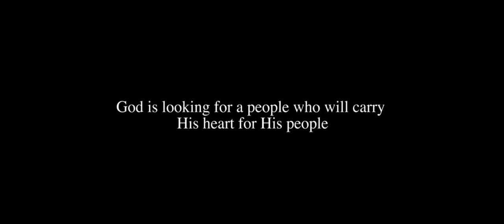God's Heart For Israel Conference Minnesota Promo - Paul Wilbur Ministries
Join me in St Paul, MN for a powerful weekend of worship and teaching with my good friend Scott Volk!